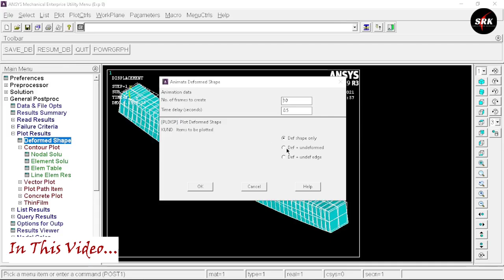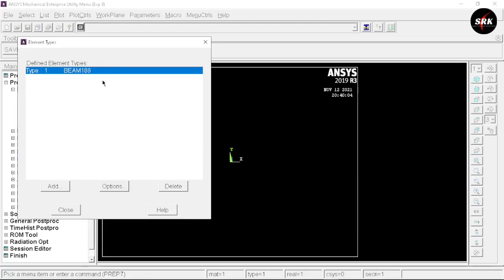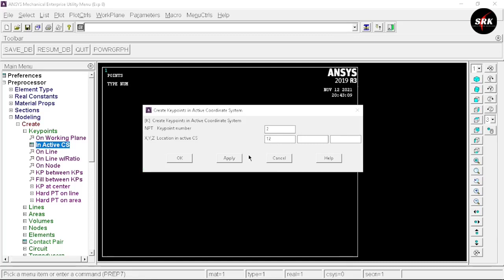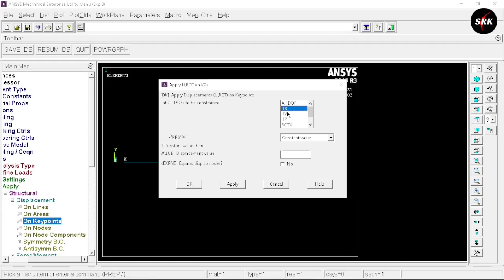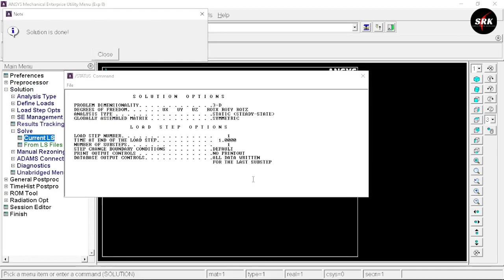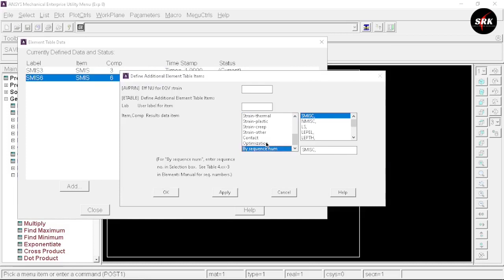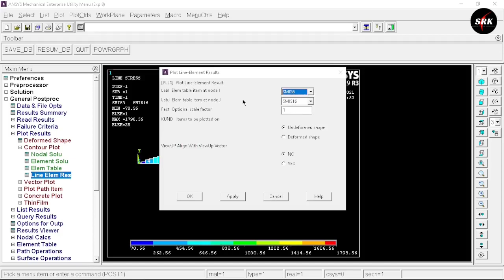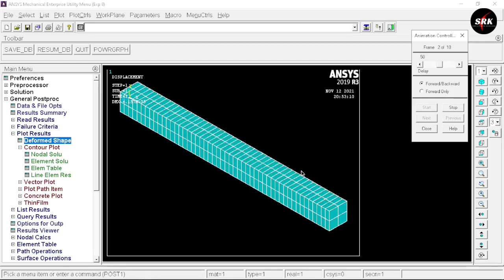How to perform Stress Analysis of Simply Supported with UDL Load Beam using Ansys APDL 2019 r3 ??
Hello Guys!!
I have made the video on Ansys Mechanical APDL Tutorial where I have Explain How to perform Stress Analysis on Simply Supported Beam with Uniformly Distributed Load in very easy Steps.

1.  What should be the Preference while Solving UDL Problems in Ansys APDL?
2. What should Pre-Processors while Solving UDL Problems in Ansys APDL?
3. What Should be Material while Solving UDL Problems in Ansys APDL?
4. How to add Cross Section of Bar while Solving UDL Problems in Ansys APDL?
5. How to Create Key Points using Modeling while Solving UDL Problems in Ansys APDL?
6. How to Mesh elements while Solving UDL Problems in Ansys APDL?
7. How to Define Load while Solving UDL Problems in Ansys APDL?
8. What are General Post Processing Steps while Solving UDL Problems in Ansys APDL?
9. How to Animate Analysis Results in Ansys APDL?
10. How to Save Images of Results in Ansys APDL?
11. How to get Bending Moment and Shear Forece Diagram in Ansys APDL?